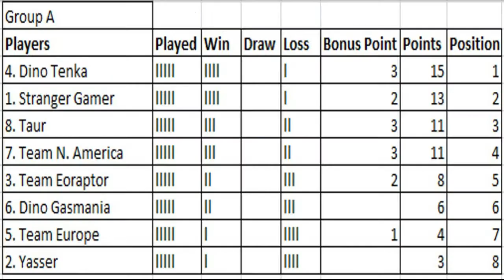Dinosaur King Arcade Tournament 2020 - Group Stage (A) - StrangerGamer vs Dino Tenka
Big clash here with Stranger facing unbeaten Tenka, A win for Tenka will guarantee their place in the top 4 while a win for Stranger will almost secure a top 4 finish. Can Stranger stop Tenka's winning streak.